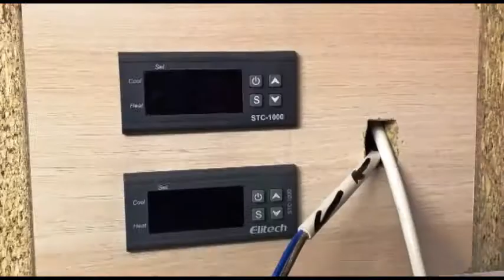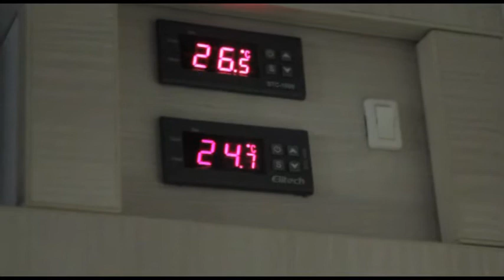Snake terrarium DIY - Custom Corn snake enclosure